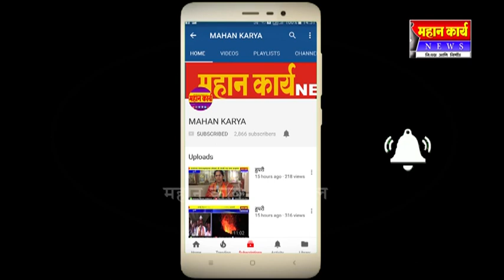जयसिंगपूरात उद्यान आहे ?